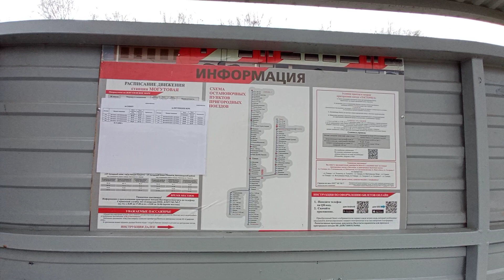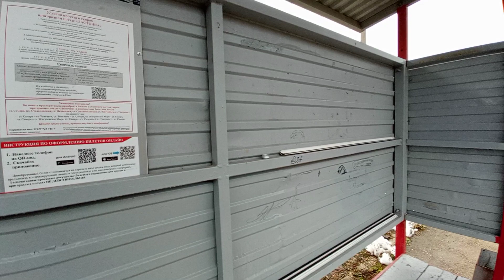364. Zhigulevsk Town, Samara region, Russian Federation. Part 226. "Mogutovaya" Electric Train Stop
Zhigulevsk Town. "Mogutovaya" Electric Train Stop (Mogutovaya Mountain).
 A electric train ЭД4М (Demikhovsky Electric Train, type 4, Modernised (Demikhovo is a village in the Moscow Region of the Russian Federation, where the Demikhovsky Machine-Building Works is located - the main jelly-road works of this country).
This is a Thematic Train "Grushinsky Express", created to transport spectators and participants of the Valery Grushin Tourist Song Festival. The Tail Number of one of the head cars of the train is 017301.
 Komsomol (Communist Youth of the USSR Union) Street (2022).